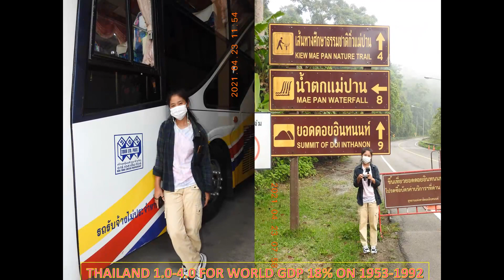LANNA#DIMENSION_3#JAMIN_IOTAI#MIND_PFC#MON_PARK#RINEN#KODAWARI#WORLDORDER#WORLDMOBILITY#UNIVESALLAWS